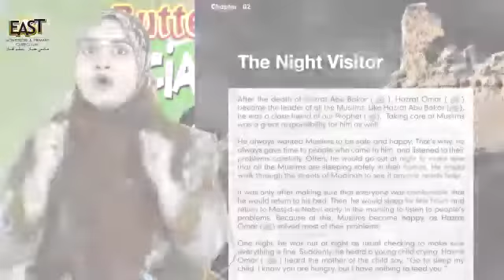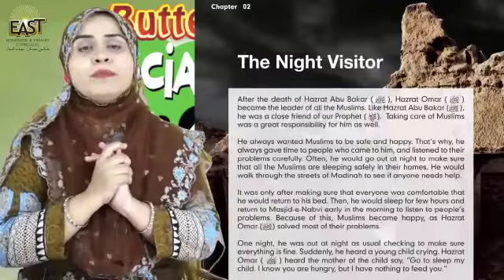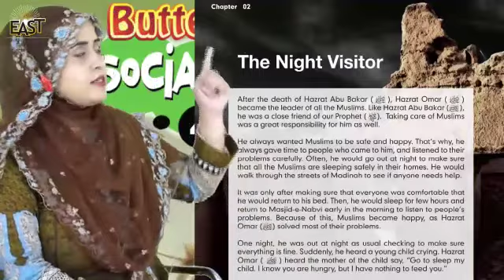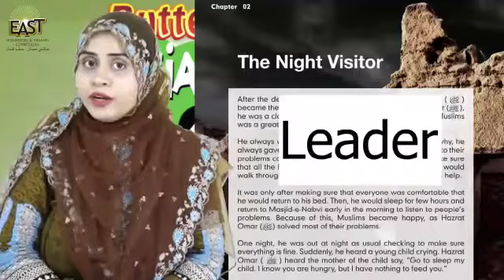Day 15 ch 2 day 1 sst class 4